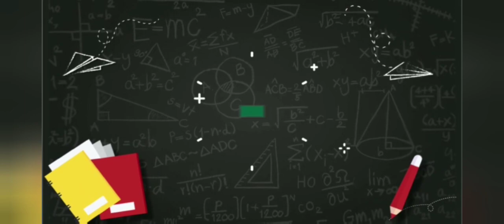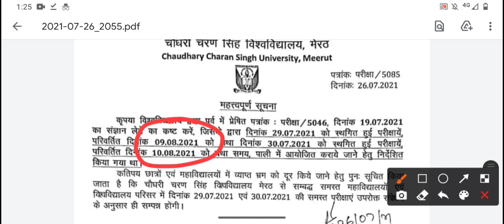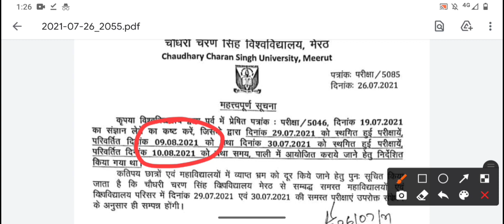Official Notice Realse || Exam July or August || CCSU